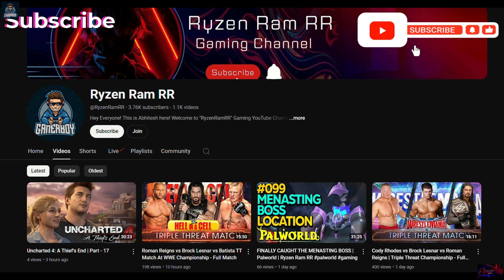FINALLY CAUGHT THE NEW PAL KNOCKLEM BOSS | PALWORLD | NEW ISLAND & POKEMONS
palworld
palworld ps5
palworld release date
palworld xbox
palworld multiplayer
palworld platforms
palworld steam
palworld price
palworld pokemon
palworld pokémon
palworld game
palworld game pass
palworld gamepass
palworld switch
palworlds
steam palworld
palworld playstation
palworld ps4
pokemon palworld
palworld nintendo
palworld nintendo switch
palworld pc
palworld xbox one
palworld on xbox
palworld ps5 release date
palworld
palworld guide
palworld pokemon
palworld tips and tricks
palworld gameplay
palworld tips
palworld news
palworld early access
palworld review
palworld update
palworld game
new palworld
guide palworld
palworld steam
palworld glitch
pokemon palworld
pokemon vs palworld
palworld guns
palworld farm
palworld 2024
palworld xbox
palworld how to
palworld stats
update palworld
palworld cheats
cheats palworld

Get ready for an epic adventure in Palworld, the ultimate Survival series game! Join me as I embark on a thrilling journey where I'll be cooking delicious food, constructing my dream house, and encountering adorable pals inspired by Pokemon. Tune in to find out!